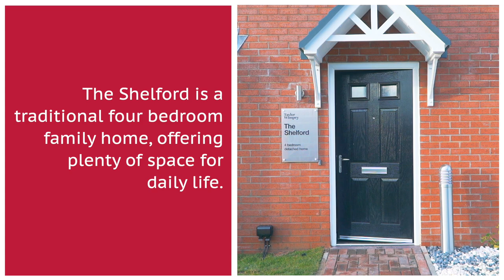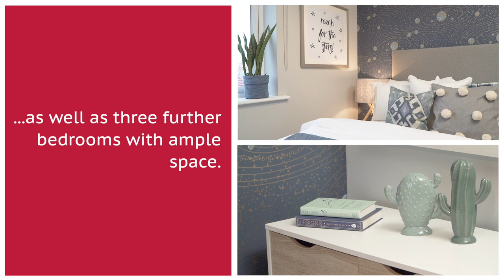Taylor Wimpey - Aldborough Gate - The Shelford